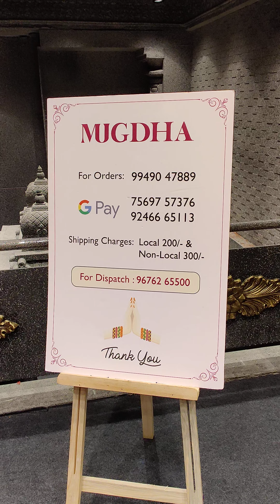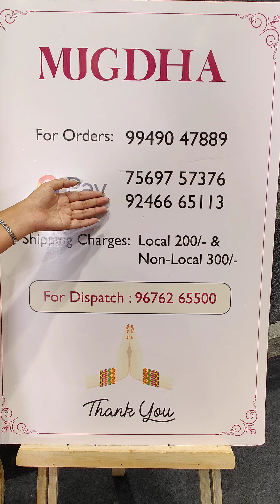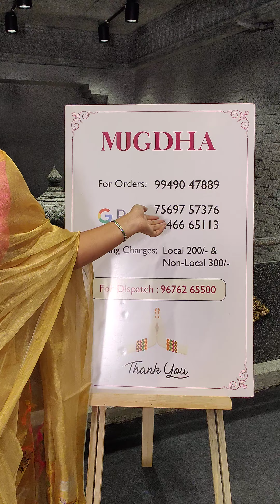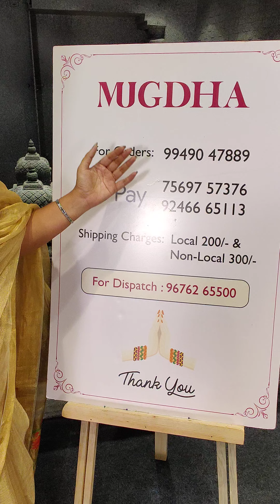tissue sarees from mugdha for orders 9949047889